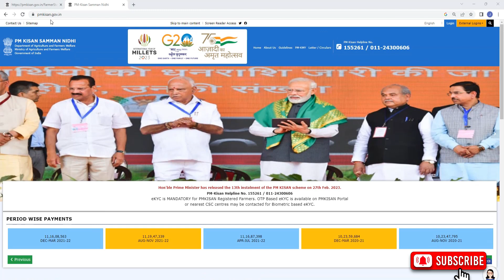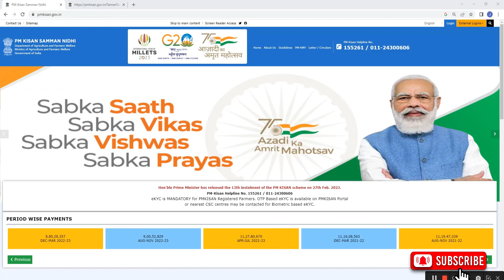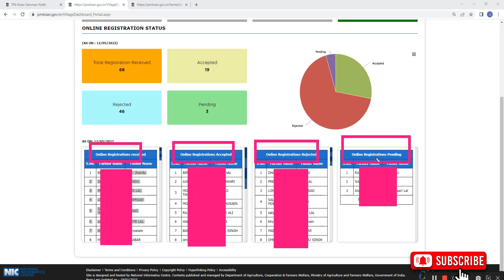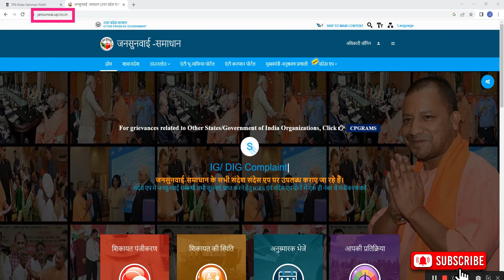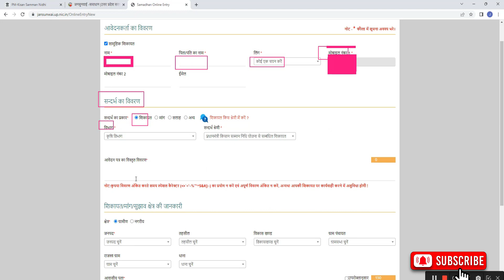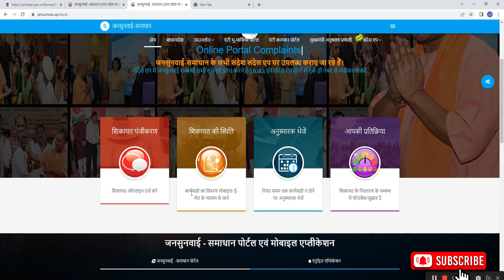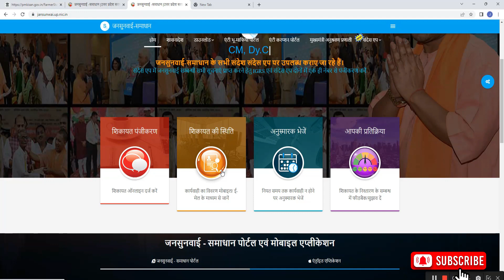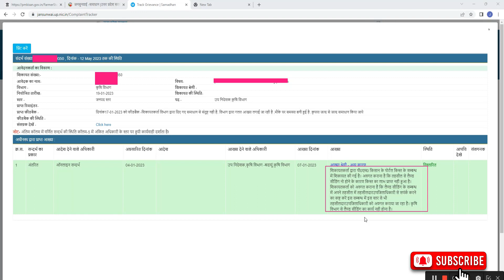state approved and taken for further process |pm kisan rejected by state/district/sub-district/block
pm kisan land seeding YES होना शुरू नया तरीके से